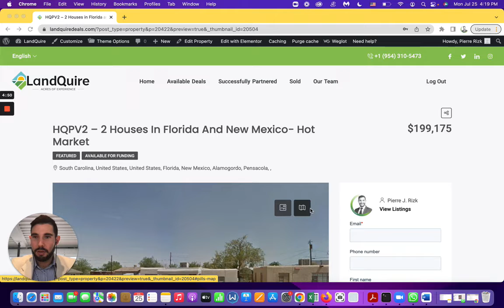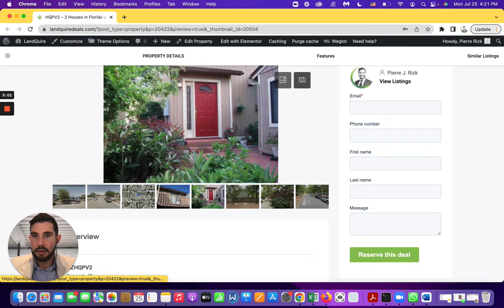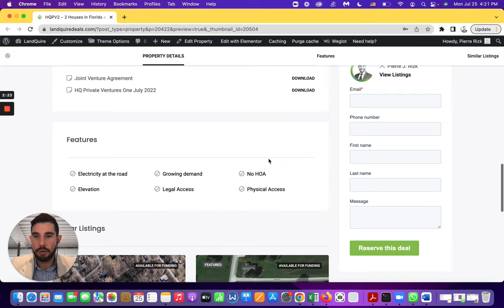HQPV2 - 2 Maisons En Floride Et Au Nouveau-Mexique - Marchés actifs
Inscrivez-vous gratuitement pour voir nos dernières offres d'investissement et les recevoir par e-mail

Brochure de notre levée de fonds pour devenir actionnaire de LandQuire et profiter d’une plus-value importante à la revente de la société dans 3-5 ans (entre x5 et x10 de sa valorisation actuelle)

Brochure de notre dernière opportunité en Portfolio avec des retours estimés entre 32 et 35%